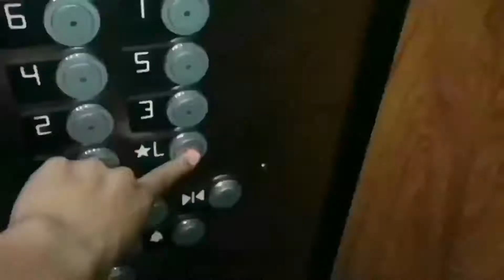I LOVE ALL OF YOU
It's been a fun 9 month  long journey, this shit helped me grow so much and meet so many new people. I wouldn't be anywhere near as happy as I am if I never had weekly lifestyle. This shit means so much to me and I'm so glad I got to share it with everybody. These are my favorite moments of season 1.  Please enjoy and yes, Season 2 is on it's way. My phone is currently broken and I'm working on some new things, until then, be patient and get ready for season 2.